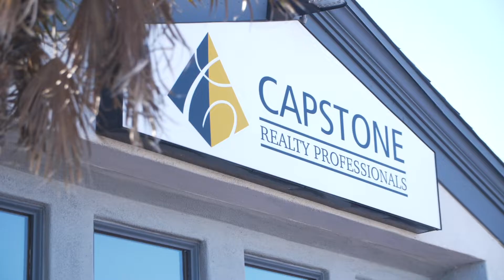Capstone Contributes 2019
Capstone Contributes works with H.E.L.P. to fill snack bags for their Help Snackz program. With your help, we were able to fill 6,000 snack bags for local homeless children. Thank you to our sponsors AzTech Mechanical, Apple Plumbing, State 48 Roofing, Envision Painting, Fosters Carpet Care, Sullivan Photography, The Crawford Team at VIP Mortgage, Picnic Tree Productions, and Design A Shirt for their help and support. Thanks to all our wonderful friends for coming out and making the morning so special!